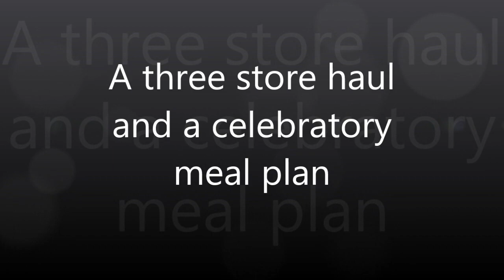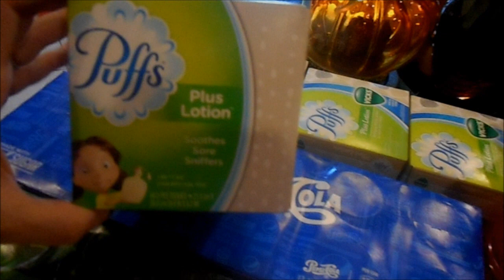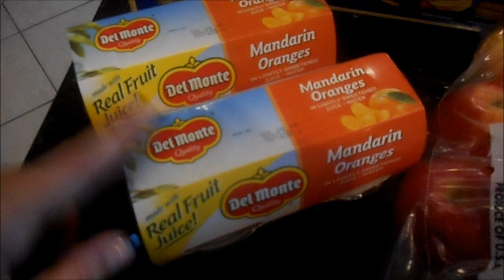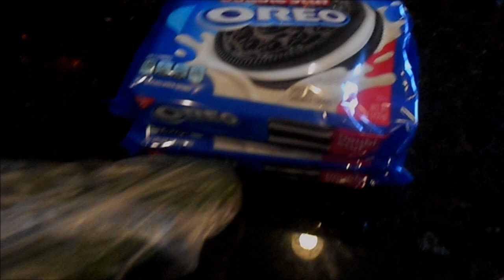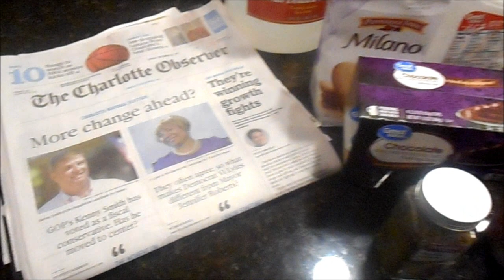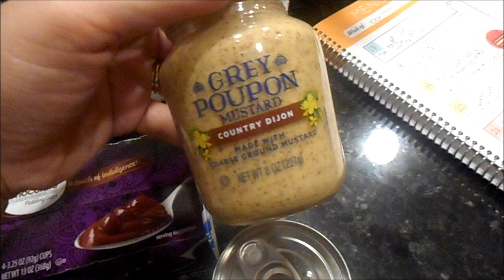Grocery haul and Meal plan - Couponing Fun!! Moneymaker Tissues | Cheap Soda and Gatorade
A small haul but I'm off to Aldi after posting this. I love couponing it always makes me feel like I'm doing my part as a SAHM. Fun meal plan as its filled with tons of celebrations. Birthdays and anniversary's and pumpkin picking sounds like so much fun. Love October.

B-lo: $39.27
Rebates: $7.00
Total: 23.27
Food Lion: $6.00
Total: $5.00
Walmart: $14.85
Rebates: $0.00
Total: $12.85
Todays Total: $41.12

October Total: $755.24

Enchiladas

2lbs of ground beef
8 flour large tortillas
2 10oz cans of Enchilada sauce
1 cup of diced onions
1 cup of diced peppers
1 and a half cups of shredded cheese
I can of your favorite your beans

1, Heat skillet on med adding in 2 tablespoons of olive oil. When sizzling add onions, peppers and beans.

2. Once vegetables are tender and cooked through, about ten minutes, add in ground beef.

3. Once the meat is brown all the way through add in one can of Enchilada sauce.

4. Cook the sauce and the meat until most of the fluid is absorbed into the meat. Mix in one cup of cheese until melted.

5. Set aside foe ten minutes to let congeal.

6. Spoon two large spoons of meat mixture in the center of the tortillas and roll like a cigar. Place them seam side down in a greased 13x9 pan.

7. Drizzle last can of Enchilada sauce over tortillas and sprinkle remaining cheese on top.

8. Bake in a 350 degree oven for ten minutes or until cheese is melted. Serve warm with sour cream.